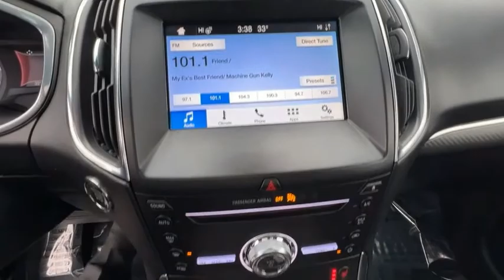2019 Ford Edge CP138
2019 Ford Edge ST

Ruby Red Metallic Tinted Clearcoat 2019 Ford Edge ST AWD 8-Speed Automatic 2.7L V6 AWD, 110V/150W AC Power Outlet, ABS brakes, AppLink/Apple CarPlay and Android Auto, Automatic temperature control, CD player, Cold Weather Package, Convenience Package, Equipment Group 400A, Foot-Activated Hands-Free Liftgate, Front & Rear Floor Liners, Front dual zone A/C, Heated door mirrors, Heated front seats, Heated Steering Wheel, Leather-Trimmed Heated ST Bolstered Bucket Seats, Memory seat, Panoramic Vista Roof, Perimeter Alarm, Power Liftgate, Radio: B&O Sound System by Bang & Olufsen, Remote Start System, SiriusXM Radio, Steering wheel memory, Steering wheel mounted audio controls, SYNC 3 Communications & Entertainment System, Telescoping steering wheel, Tilt steering wheel, Universal Garage Door Opener (UGDO), Wheels: 20 Bright-Machined Aluminum, Windshield Wiper De-Icer, Wireless Charging Pad.brbrRecent Arrival! 19/26 City/Highway MPG